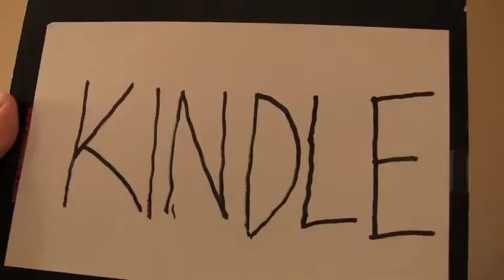Poetic Product Pitch -- Kindle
Word Is Born Raconteur and Mad Yogi Poet Dylan Barmmer passionately performs a poetic product pitch on behalf of the Amazon Kindle. For more about Word Is Born and Random Acts of Poetry, All content copyright Word Is Born, 2011.